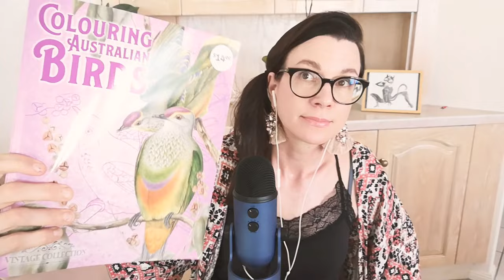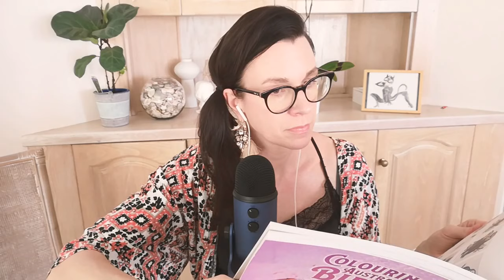ASMR SUOMI / Mitä hassua löysin kaupasta?!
Kävin tänään ihan muina muikkeina ruokakaupassa, mutta löysin sieltä jotain epätavallista alelaarista. Pakkohan se oli ostaa!... Mutta mitä se oli? Wait for it, wait for it..